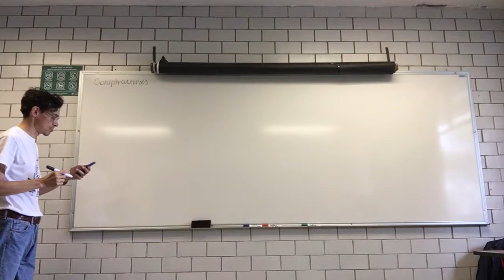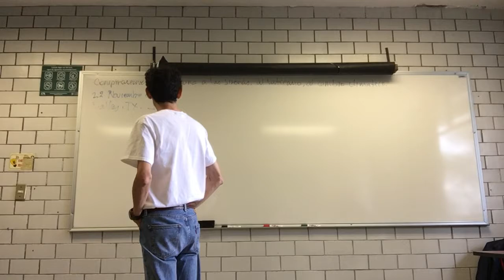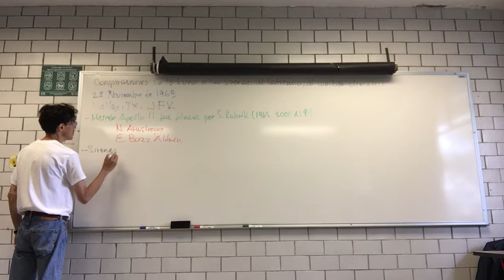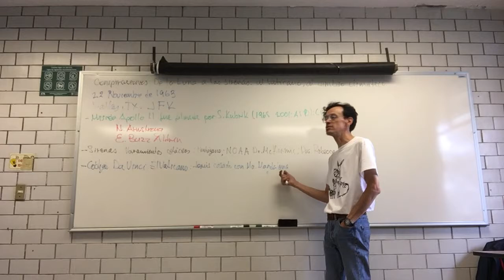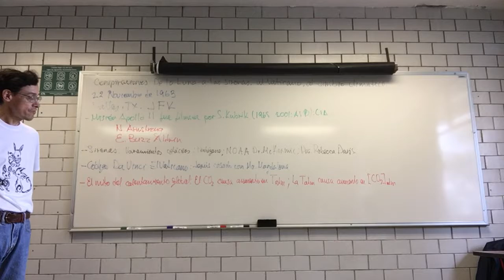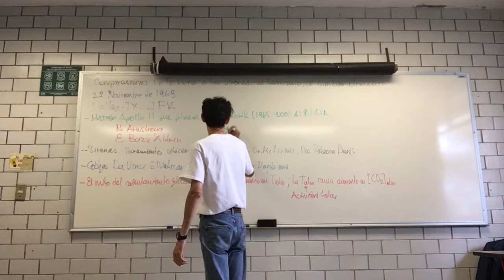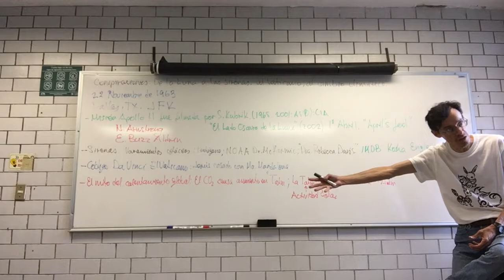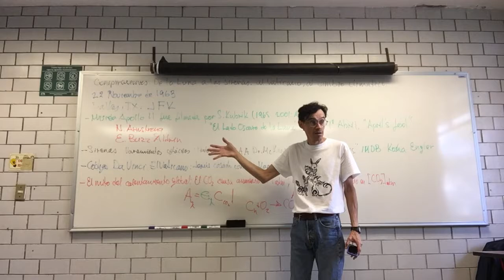Conspiraciones. De la Luna a las sirenas, al Vaticano, al cambio climático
16 de octubre de 2017